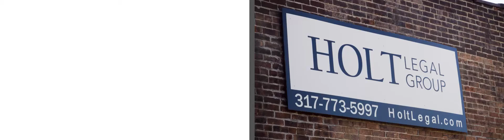Noblesville DIG - Holt Legal Group